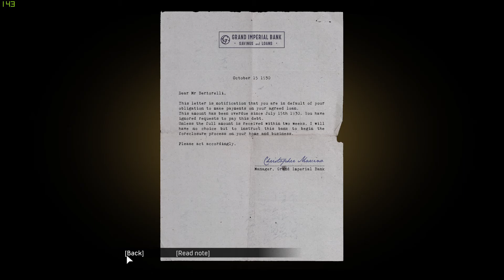MAFIA DEFINITIVE EDITION Walkthrough Gameplay - #4 | ORDINARY ROUTINE | তোলাবাজি তুলকালাম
DESCRIPTION

Mafia Definitive Edition (Mafia Remake) Walkthrough Gameplay Part 4 includes a Review and Campaign Mission of the Single Player Campaign for PS4 Pro, Xbox One X and PC. My 2020 Mafia Definitive Edition Remake Gameplay Walkthrough will feature the Full Game. This Mafia Definitive Edition Gameplay Walkthrough will include a Review, all Campaign Missions, Main Missions, 2020 Gameplay, Cinematics, Cut Scenes, OST and the Ending of the Single Player.

Mafia: Definitive Edition is an upcoming action-adventure video game developed by Hangar 13 and published by 2K Games. A remake of the 2002 video game Mafia, it was announced in May 2020 and is scheduled for release in September 2020 for Microsoft Windows, PlayStation 4 and Xbox One. The game is set within a redesigned version of the fictional city of Lost Heaven (based on Chicago) in the 1930s, and follows the rise and fall of taxi driver-turned-mobster Tommy Angelo within the Salieri crime family.

The in-game copyrighted materials, which are present in this video are copyrighted materials of their respective owners and those are present is in this video only because they are part of the game itself.